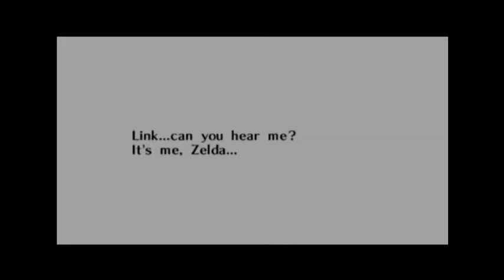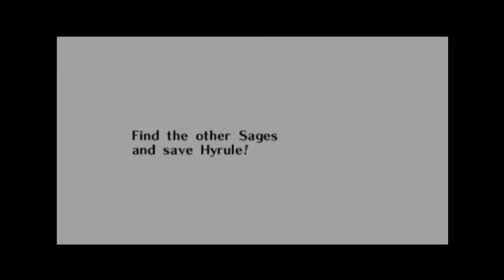The Legend Of Zelda Ocarina Of Time Part 11 LINK TRAVELS TROUGHT TIME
With all three spiritulal stones and the ocarina of time giving bye Zelda its time for link to head throught time trought the Sacred Realm, but as link enter throught time a menace has entered in with link and now has done much damage through the land of hyrule.